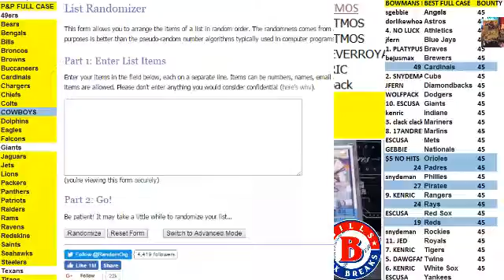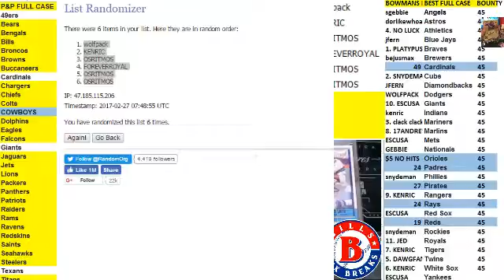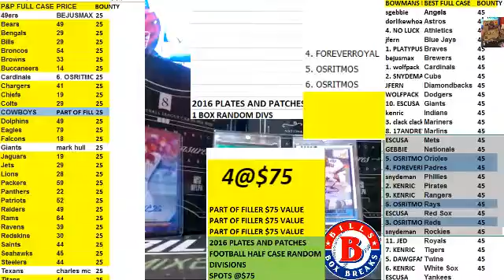BOWMANS BEST FILLER 2